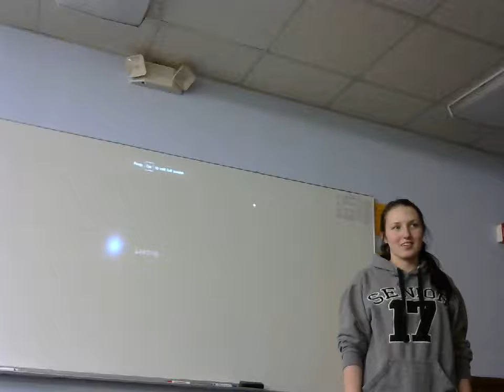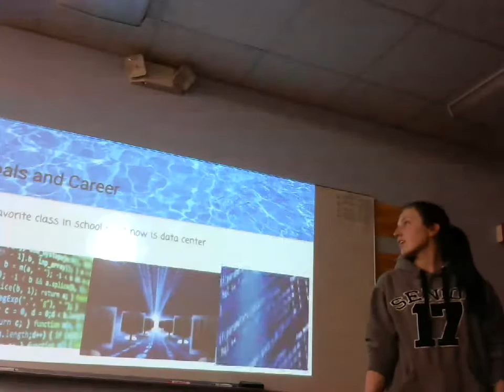Kaylie Collins: Peer Introduction (Nick Warneke)